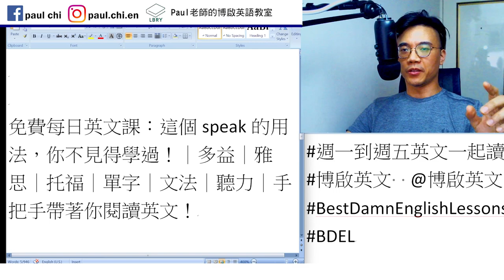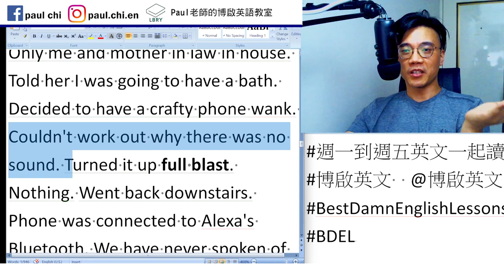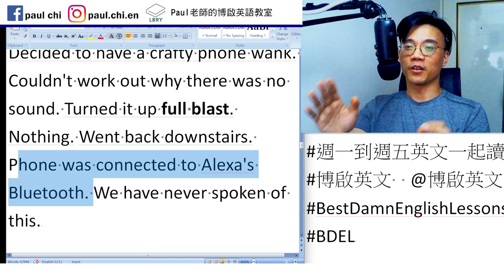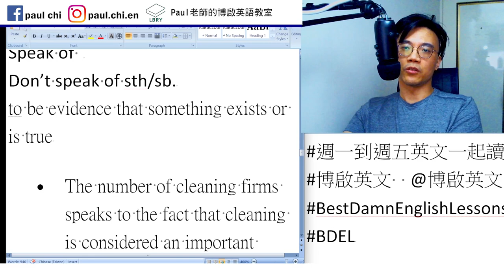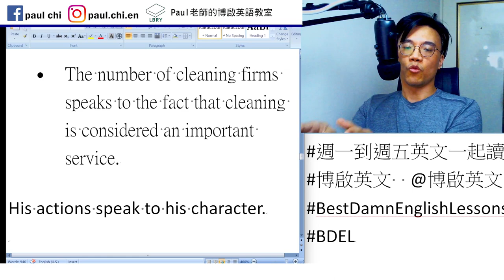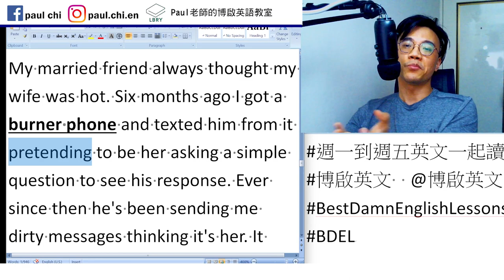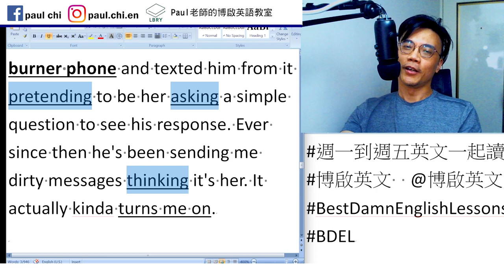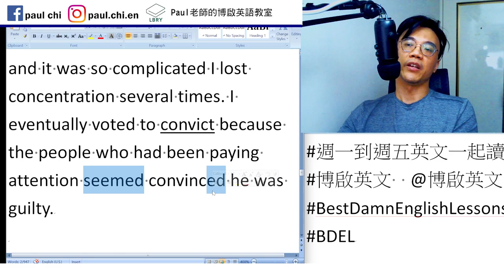【ep 649】這個speak的用法，你不見得學過！｜多益｜雅思｜托福｜單字｜文法｜聽力｜手把手帶著你閱讀英文！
Notes:

免費每日英文課：這個speak的用法，你不見得學過！｜多益｜雅思｜托福｜單字｜文法｜聽力｜手把手帶著你閱讀英文！

Only me and mother in law in house. Told her I was going to have a bath. Decided to have a crafty phone wank. Couldn't work out why there was no sound. Turned it up full blast. Nothing. Went back downstairs. Phone was connected to Alexa's Bluetooth. We have never spoken of this.

Speak of
Don’t speak of sth/sb.
to be evidence that something exists or is true
• The number of cleaning firms speaks to the fact that cleaning is considered an important service.
His actions speak to his character.

My married friend always thought my wife was hot. Six months ago I got a burner phone and texted him from it pretending to be her asking a simple question to see his response. Ever since then he's been sending me dirty messages thinking it's her. It actually kinda turns me on.
Juror
I once sat on a jury for a fraud case and it was so complicated I lost concentration several times. I eventually voted to convict because the people who had been paying attention seemed convinced he was guilty.

Convicted felon   felony
Ex-con

LBRY: Paul老師的糟糕英語教室